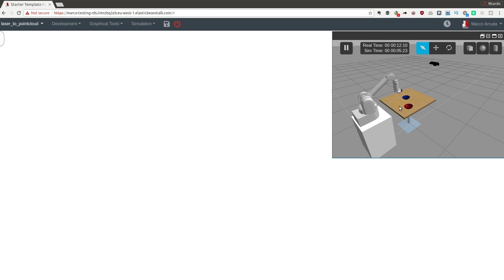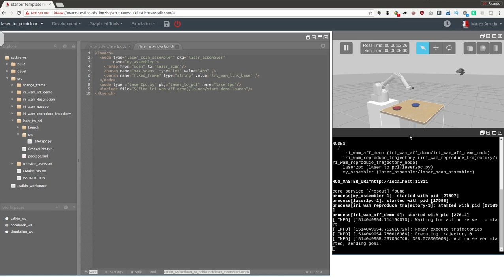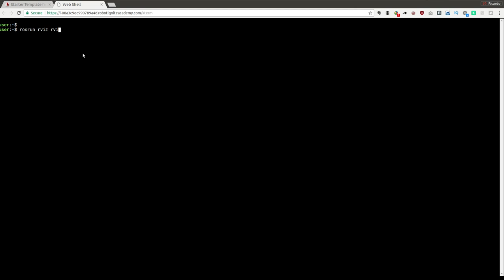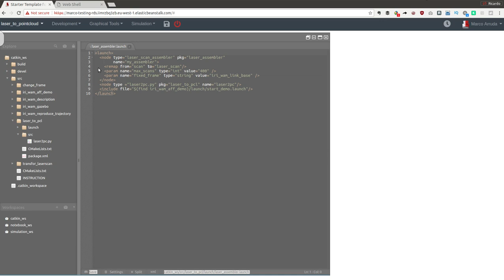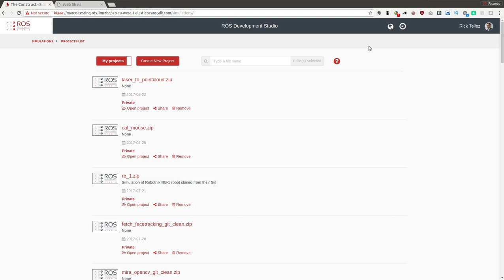ROS Development Studio (RDS) v.2.0 - Video 2/2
This is the second video of the preview of the latest version of RDS.
The whole environment works with a web browser in Linux, Windows or Mac. So you can develop your ROS programs using any type of computer without any installation.

Still in beta mode.
Date of release: 8th January 2018